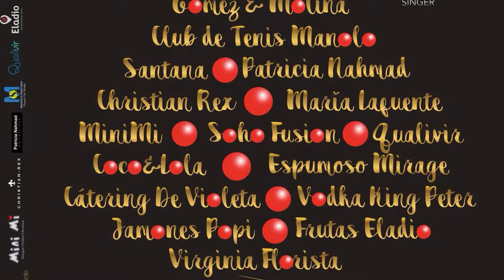NADIA Beauty Social Center Chrismas Nadia Market